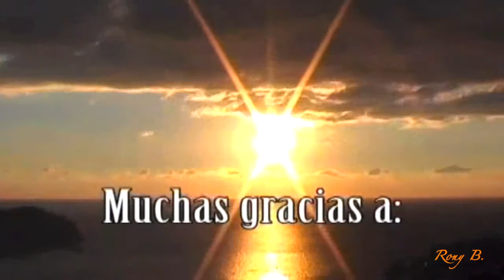06/2006 BRISA DEL SUR - live in Puerto Andratx for RTL Germany - by Rony B. Mallorca Party Band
Brisa Del Sur - live in Puerto Andratx, presenting the CD "PORT D'Andratx" - in collaboration with TV RTL Germany & "Port Andratx Live"
Rony B. - perfect Entertainment for special people and occasions.
Since 1996 more than 1500 events on the Balearics.
100% tailor-made live entertainment by the best professional singers, musicians, artists & dis from Mallorca.
Rony B. - pianist, keyboarder and musical director from Hamburg, performed with various well-known int. artists for high class events and parties all over Europe. In 1996 he founded this Party and Function Band in Mallorca.
Rony B. - one band for all occasions.
Instrumentation: 2-8 musicians plus 1-8 singers, option: 1-4 dancer/performer and Dj
Music Styles covered: Soul, Funk, Rock, Pop, Latin, Raggae, Classic, Musica, Jazz, Chill-Out, Lounge, Smooth Jazz, Dance, Disco, House
Occacions: Chill-Out Party, Wedding Ceremoy, Reception, Gala Dinner, Dancing & Party, Private Party, Corporate Event, Concert, Show